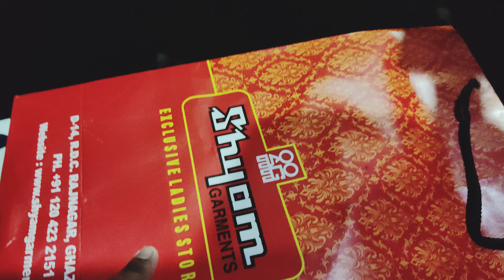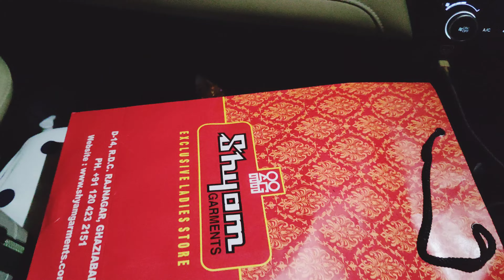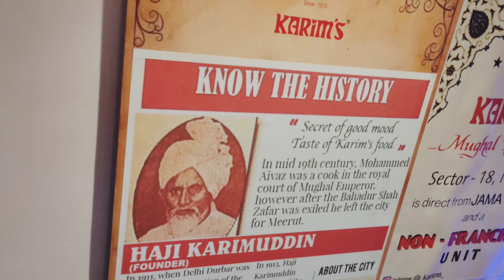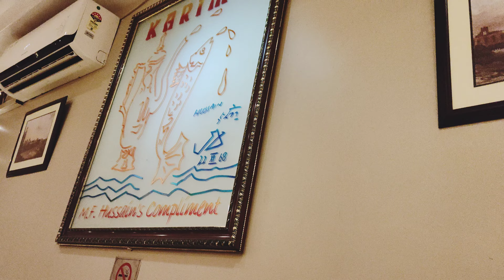एक ब्लॉग राहत भाई की विदाई के नाम।